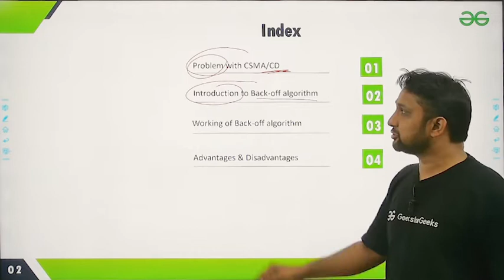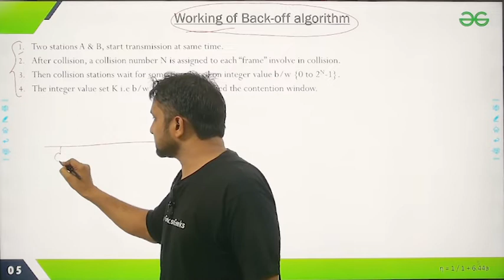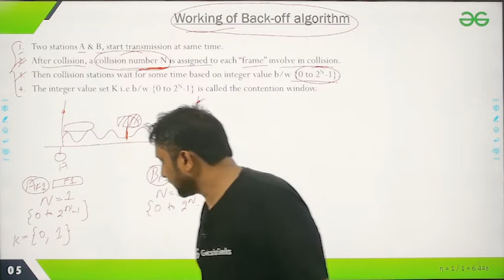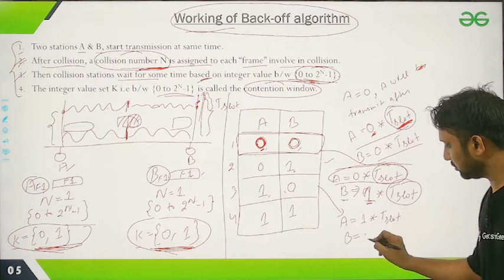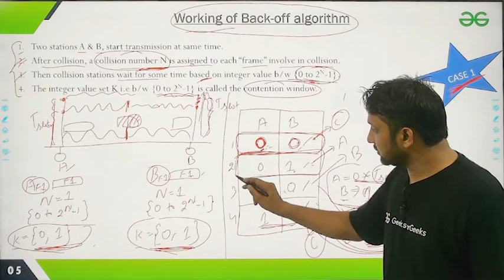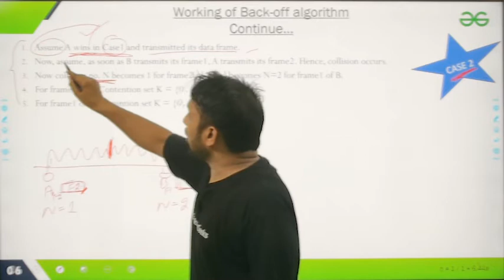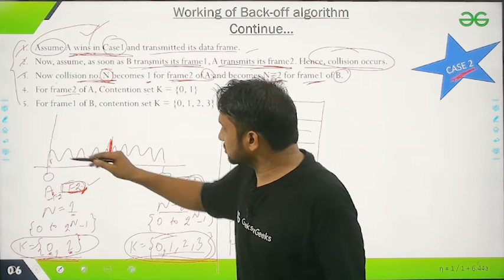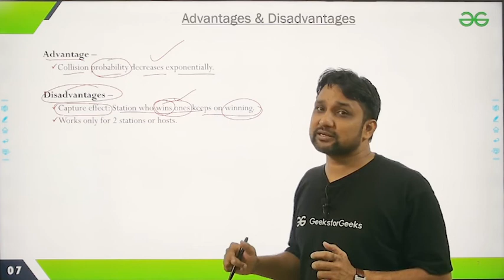Back-off algorithm | Computer Networks | Puneet Kansal | GeeksforGeeks GATE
Practice with previous year questions & prepare for GATE 2022 the right way!

Learn more about Theory of Computation and why is it important

Wish to test if you are ready for the exam?